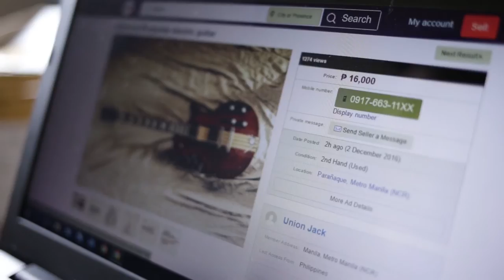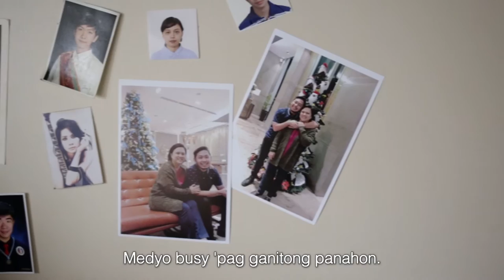OLX Philippines: A Christmas Story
Ikaw, ano ang mahalaga sa'yo ngayong Pasko?